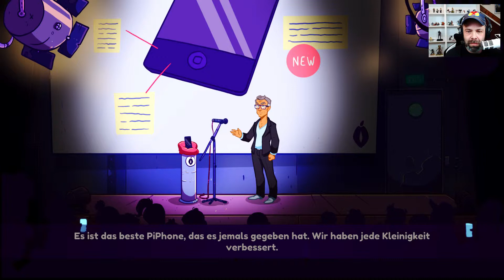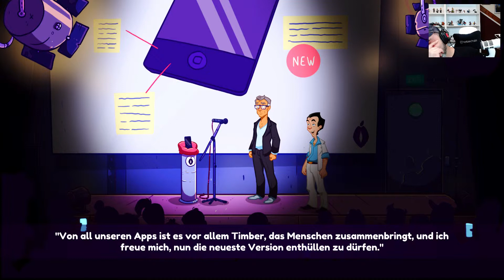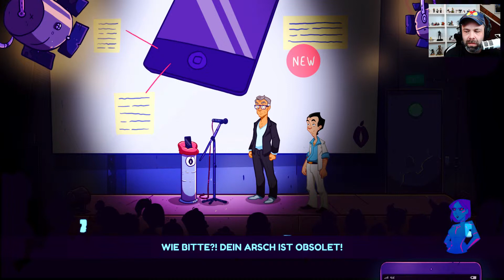LEISURE SUIT LARRY - Wet Dreams Don't Dry 🔞 [024] Larry vs. Trump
LEISURE SUIT LARRY - Wet Dreams Don't Dry
Wer zum Lachen nicht in den Keller geht, politisch inkorrekte Witze gut findet und dahinter auch die hehre Gesellschaftskritik erkennt, der wird Cumback-Larry lieben. Ahhh. Das liegt nicht nur am total übertriebenen Scherz-Overkill, sondern vor allem an der gelungenen Abenteuerstruktur und der gut funktionierenden Bedienung. Die lediglich das zu prall gefüllte und damit scrollintensive Inventar und die vielen Taxifahrten das Liebesglück ein wenig beeinträchtigen. Und wenn dann die Story (mit acht bis zwölf Stunden Spielzeit) total ausflippt, ein dicker Trump sein Fett weg bekommt, süße Alpakas grünes Powerfutter mampfen und die schicke, kunterbunte und zeitgemäße Grafik zum putzigen Pixelhaufen mutiert, dann weiß der Abenteuerfan, dass hier liebenswerte Freaks am Werk waren und ein mehr als geiles Spiel gemacht haben. Darauf ein Barbarenbräu! Troooot.